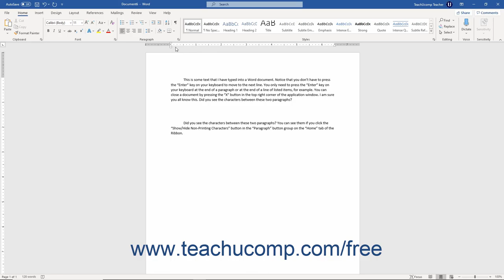Word 2019 and 365 Tutorial Non-Printing Characters Microsoft Training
FREE Course! Learn about non-printing characters in Microsoft Word 2019 & 365 - the most comprehensive Word tutorial available. Visit us today!